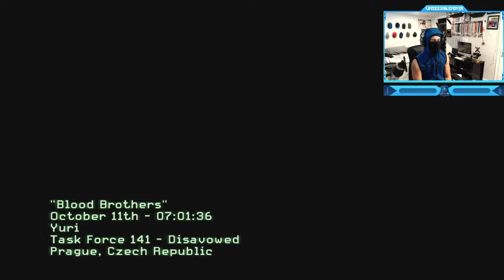Call of Duty: Modern Warfare 3 - Campaign - Mission #13 - Blood Brothers (Soap's Death)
Call of Duty: Modern Warfare 3 - Campaign Walkthrough Gameplay - Mission #13 - Blood Brothers (Soap's Death)
"Blood Brothers" is the fourteenth mission of Call of Duty: Modern Warfare 3.
This level sees the death of the series main character, John "Soap" MacTavish, as well as the death of supporting character Kamarov, and starts the chain of events that propels Yuri and Captain Price in the final act of the campaign and reveals Yuri and Makarov's backstory from Zakhaev's failed assassination up to the beginning of "No Russian" in Call of Duty: Modern Warfare 2. It also reveals how Imran Zakhaev survived his assassination in "One Shot, One Kill".
Timestamps ⏱
0:00 - Intro
1:06 - Blood Brothers (Sniper Mission)
8:52 - Soap's Death
10:22 - Zakhaev survived his assassination in "One Shot, One Kill
11:05 - Makarov Detonates Nuke
11:50 - Yuri in No Russian Mission
13:40 - Outro